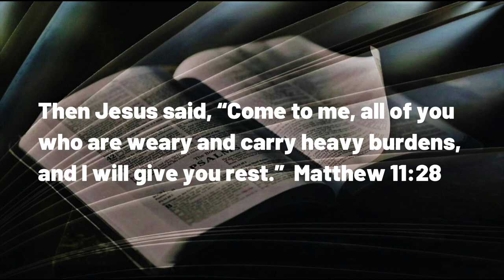072023 An Invitation to the Imperfect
A DAILY DEVOTIONAL -- exactly four minutes of help for today's journey.